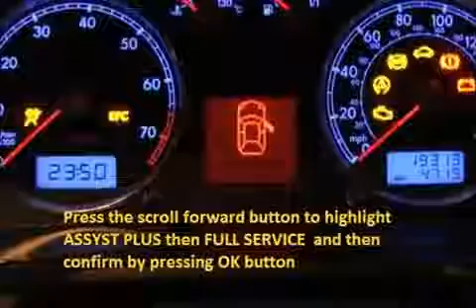AUDI 90 1987 05 1991 08 How to reset service light indicator